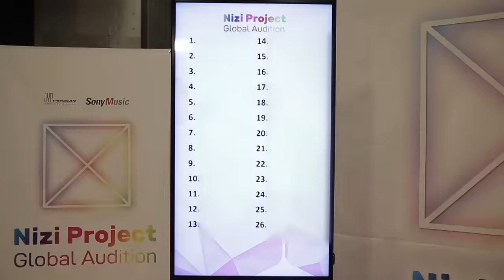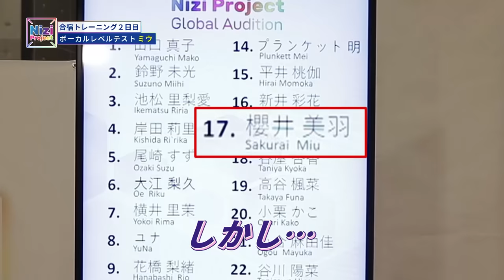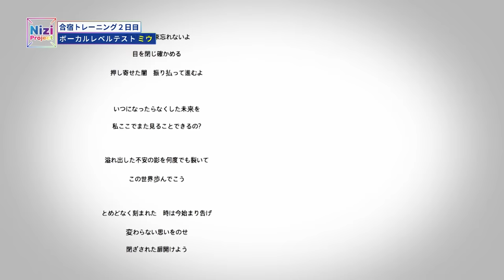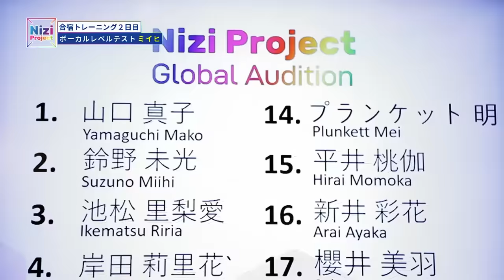[Nizi Project] Part 1 #5-2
JYP×Sony Music 「Nizi Project」 #5-2
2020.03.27 ~ Friday 19:00 YouTube ON AIR